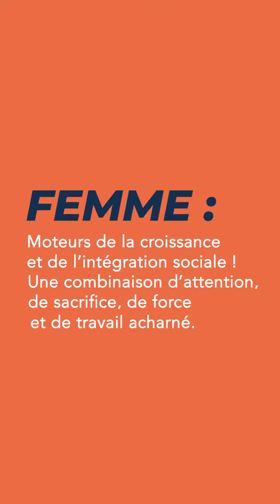Journée internationale des droits des femmes : Nos collaboratrices prennent la parole !